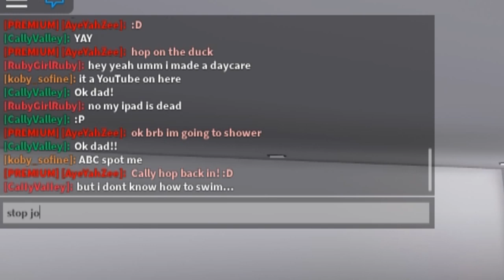The SHOCKING Truth Of CALLYVALLEY.. I Was SCARED! (Roblox)